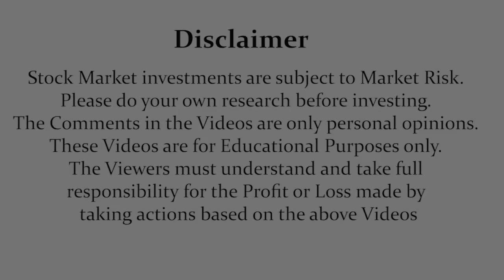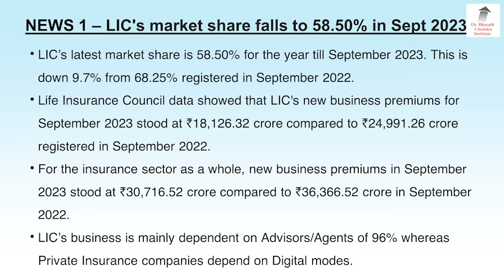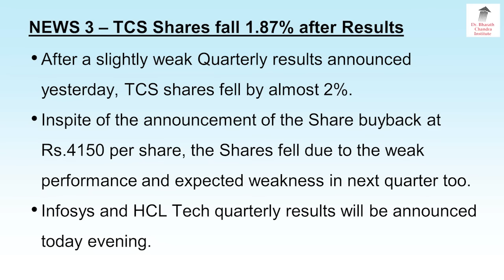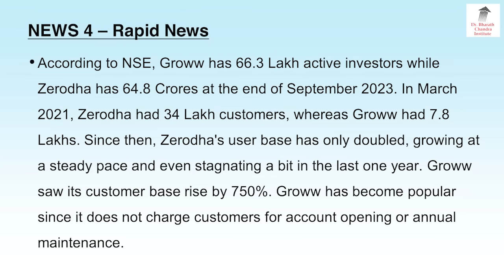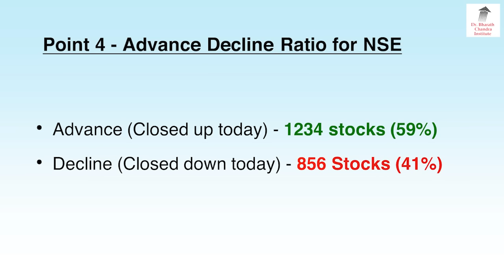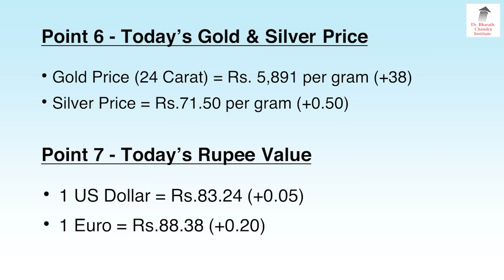ಬ್ರೇಕಿಂಗ್ ನ್ಯೂಸ್ & Stock Market Update - 12 October 2023